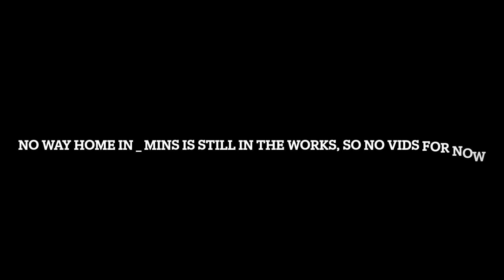Spider-Man No Way Home trailer in LEGO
scrapped project from December